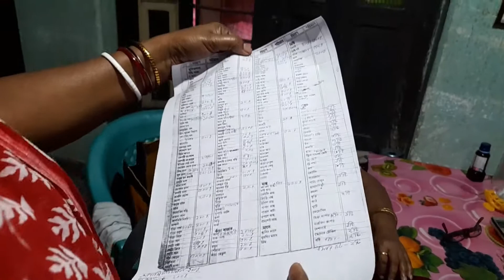বড়দি অনেক দিন পর এই পছন্দের খাবারটা বানালো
Plz leave comments for suggestions for my  feature videos .

Thanks,
Simple life with Puja